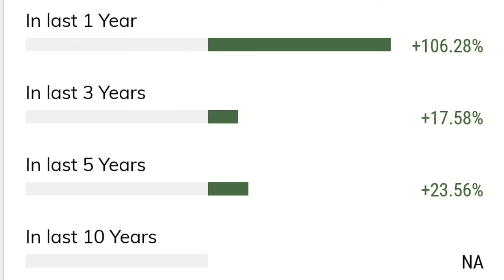SBI SMALL CAP MUTUAL FUND REVIEW 2021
IN THIS VIDEO YOU CAN SEE SBI SMALL CAP FUND FULL REVIEW .

This Video Only for information and education Purpose If Anyone Invest Then